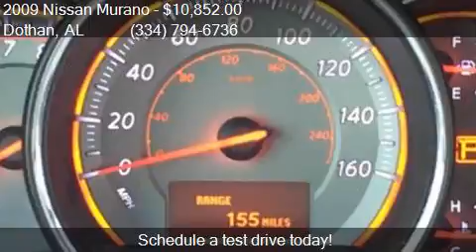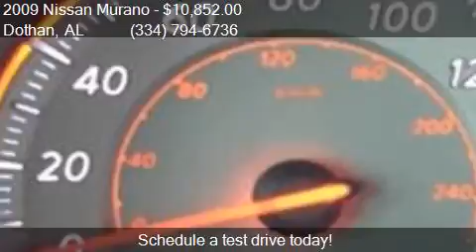2009 Nissan Murano SL 4dr SUV for sale in Dothan, AL 36305 a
This 2009 Nissan Murano SL 4dr SUV is for sale in Dothan, AL 36305 at BONDY'S NISSAN.

Engine: 3.5L V6
Transmission: CVT
Color: Unspecified
Mileage: 94756
Contact BONDY'S NISSAN 3693 W MAIN ST Dothan, AL 36305 to test drive this 2009 Nissan Murano SL 4dr SUV today.